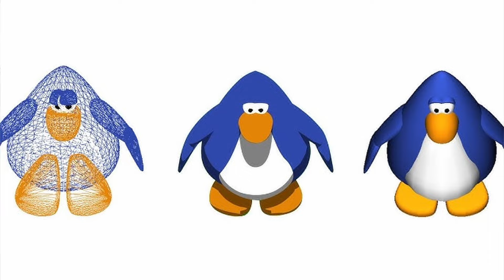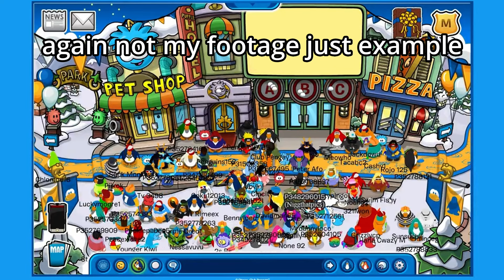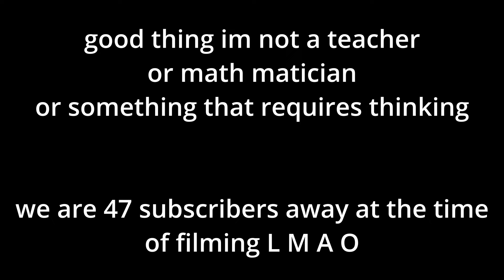Club Penguin Is A BEAUTIFUL TRAGEDY that I’ll never forget…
well in the second installment of this new series, I riminess on one of my absolute favorite classic video games from my childhood. Club Penguin will ALWAYS have a place in my heart...